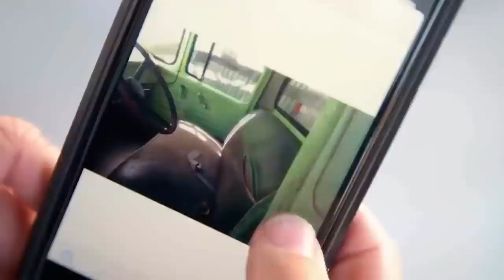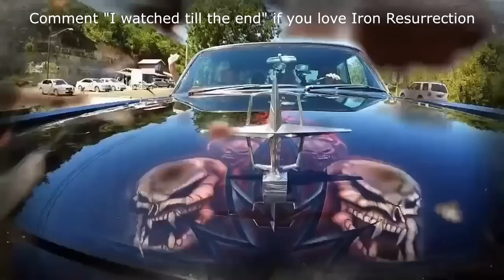What happened to Pompa on “Iron Resurrection”?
“Iron Resurrection” is an automotive reality series, that follows a master metal fabricator, Joe Martin, and his skilled team, as they take on various rusted and old projects, giving them another chance in life. These sorts of series that offer the possibility to witness small miracles and dashing transformations are very popular among male audiences, as they appear to be an inexhaustible source of exciting content. “Iron Resurrection” premiered in 2016 on Velocity, and has run for five seasons, amassing a loyal fan base. Besides Joe Martin, the series featured various other mechanics, welders, and fabricators, including Pompa, but who simply disappeared from the show without any explanations.

We'll try to answer to questions below in this video:
Who is Pompa on Iron Resurrection?
Where is Pompa today?
What happened to Pompa?
How old is Pompa from Iron Resurrection?
How tall is Pompa?
How rich is Pompa from ?
Where does Pompa live?
Who is Pompa wife today?
What is Pompa ethnicity and nationality?